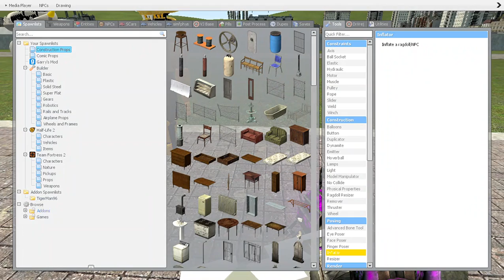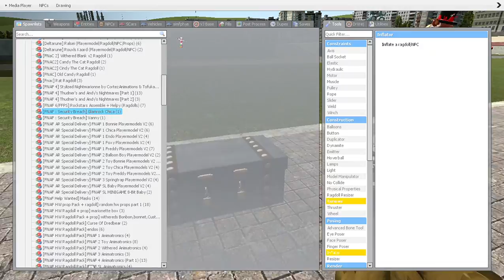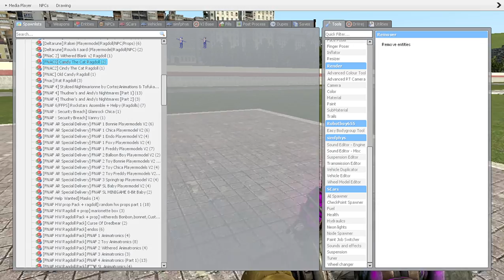Reviewing even more gmod models because i like you guys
Sorry if the mic quality feels like trash. And sorry if things get SERIOUSLY weird. But thanks for all the support over the past month.